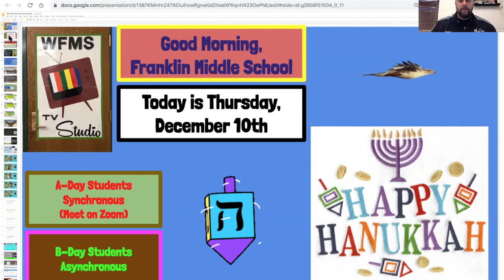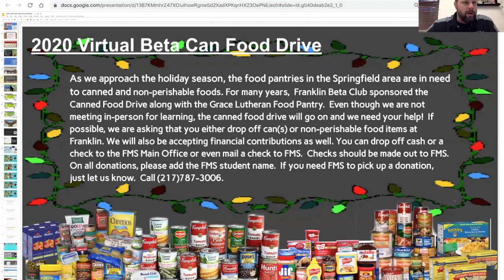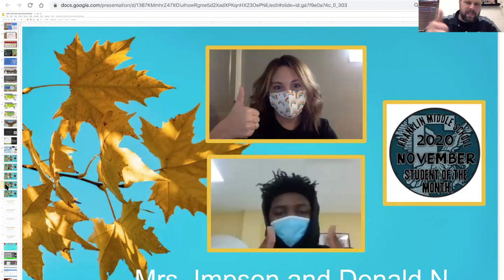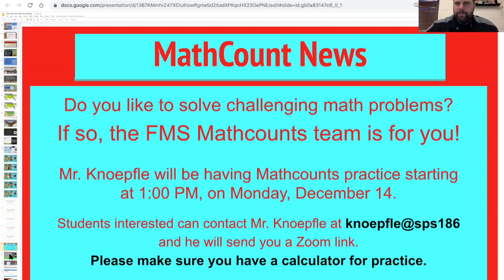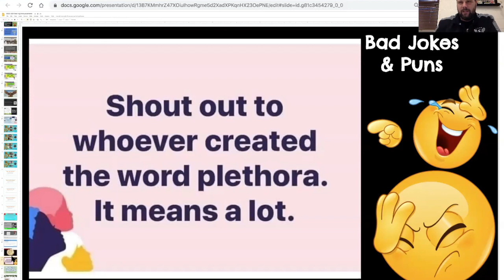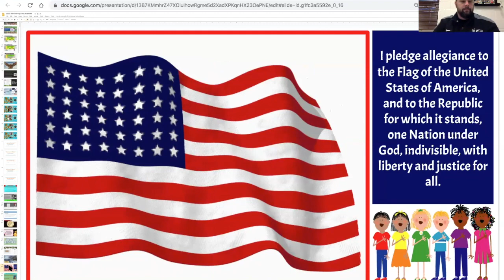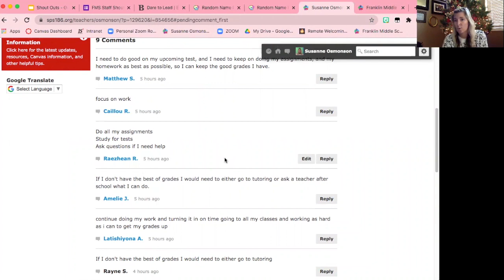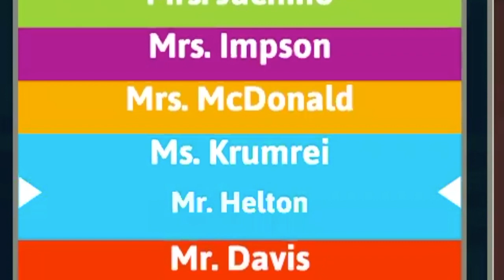FMS Morning Announcements for 12:10:2020